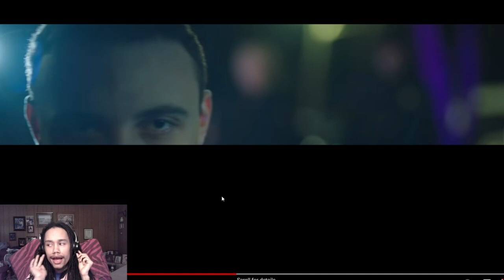MY FIRST REACTION TO THE KAREN TRAILER?!